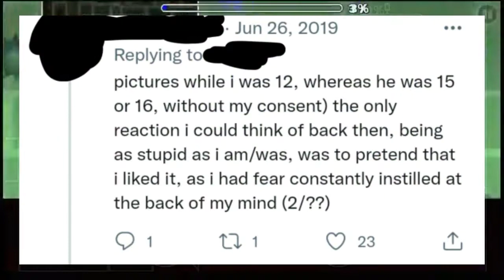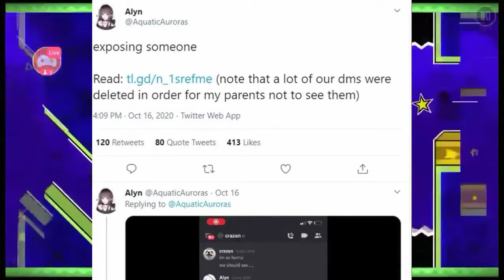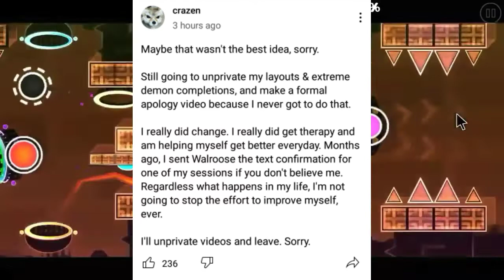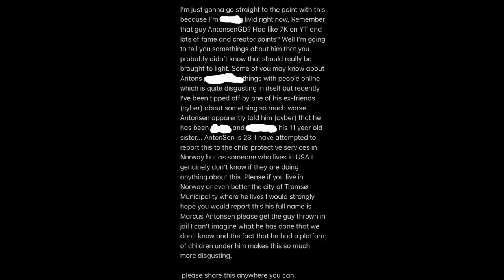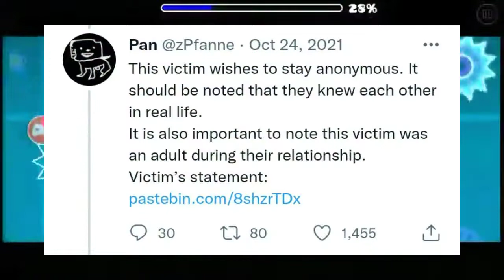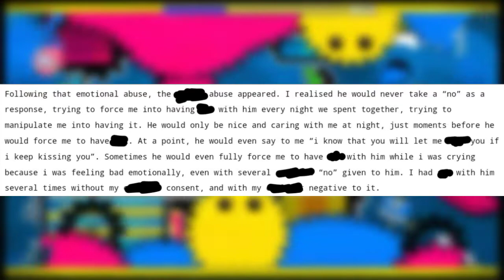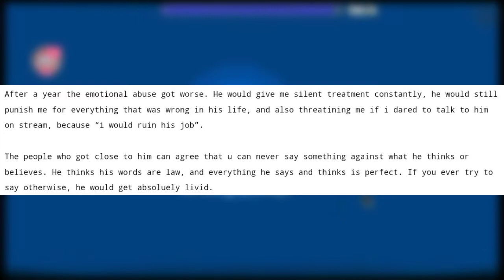Geometry Dash: The Geometry Creeps! (Rise & Fall) | DroidRider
(Note: Some words had to be censored/removed due to YouTube Guidelines)

In today's commentary video. We'll be talking about the rise and fall of these YouTubers. These individuals are stuck with serious allegations during these events. Which many all claim to say they have been doing inappropriate talk and behavior.

Timestamps:

0:00 - Copyright Disclaimer

1:34 - MaleVeronica

3:50 - Crazen

6:22 - Antonsen

8:45 - GuitarHeroStyles

13:28 - Ending

Tell me in comments, what you guys like to see next.

---[Interested in more about me?]---